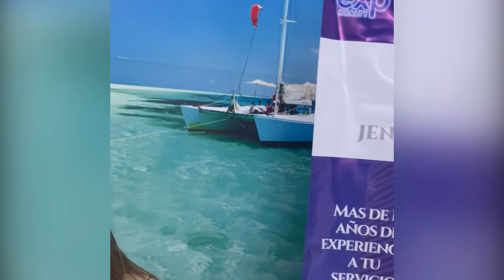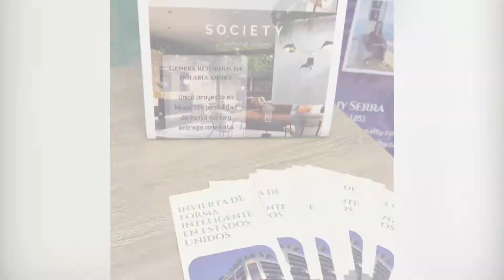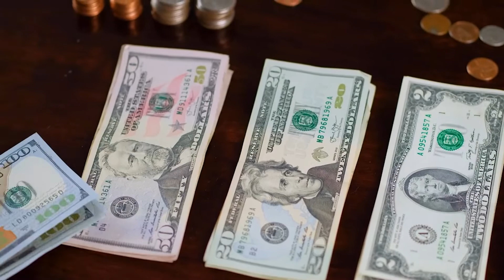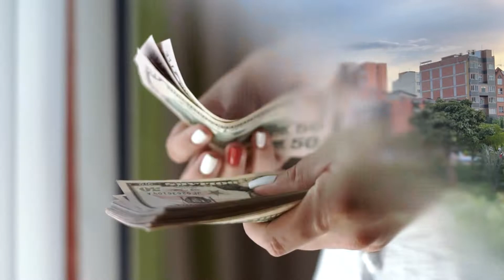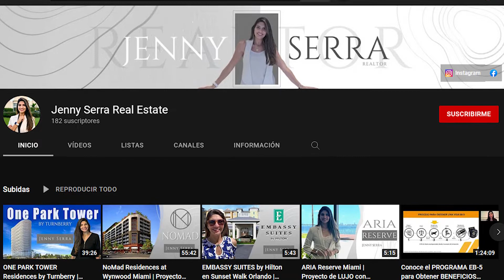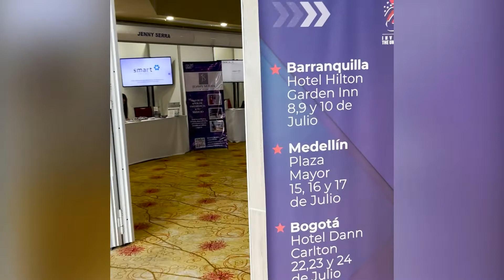COMO PROTEGER TU PATRIMONIO INVIRTIENDO EN UNA PROPIEDAD EN USA | PROYECTOS DE INVERSION EN FLORIDA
¿Quieres invertir en los Estados Unidos, pero no sabes cómo hacerlo?

¿Eres inversionista y estas buscando la opción más rentable?

¿Sabías que puedes invertir sin ser residente en USA?

Todas estas preguntas y muchas más son las que nos hacen nuestros clientes al inicio, y con mucha frecuencia los asesoramos correctamente en su proceso de inversión y creación de una LLC o Corporación.

Este video no te lo puedes perder está cargado de mucha información de interés si estás pensando en realizar una inversión en los Estados Unidos o también puedes compartirlo con quien creas que pueda servirle.

Conoce rápidamente...

✅ ¿Cuáles son los REQUISITOS para aperturar una LLC o una Corp.?
✅ ¿Cuáles son los VENTAJAS para un inversionista Extranjero?
✅ ¿Beneficios tributarios al invertir a nombre de una empresa?

Con estos videos quiero brindarles información relevante, necesaria y actualizada si estás pensando invertir en USA.

Recuerda también que nuestros WEBINARS DE INVERSION son totalmente gratuitos te invitamos a seguirnos en nuestras redes sociales, suscríbete a nuestro canal y activa las notificaciones y mantente en sintonía de nuestros próximos episodios.

Si te gustó este tema y deseas información a detalle de lo planteado te invito a contactarme y con mucho gusto puedo brindarte asesoría personalizada.

Contáctame:
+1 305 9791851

Producción Ejecutiva:
Jenny Serra
Mariangel Mujica

Producción:
Sarah Serra
Jenny Serra

Asistente de Producción:
Carlos Giménez

Cámara:
Jenny Serra

Edición:
Rafael Rangel

Diseño Gráfico
Rommer Hernandez